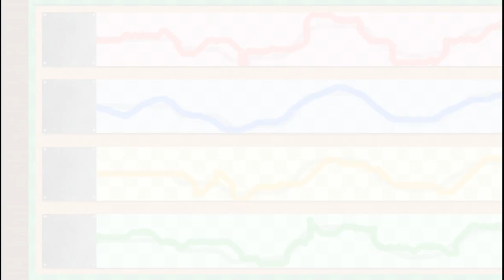Party Project (Koopa's Tycoon Town, 20 Turns)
Dev and I played Party Project over Parsec, it was fun and we need to do this often! lol